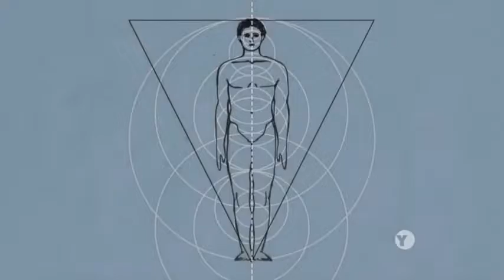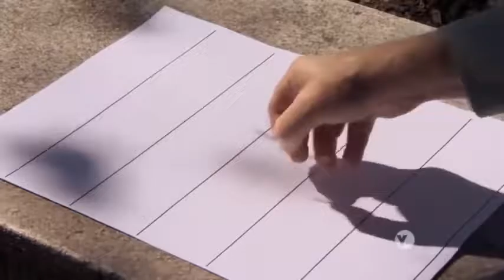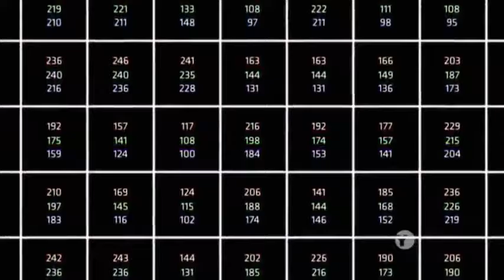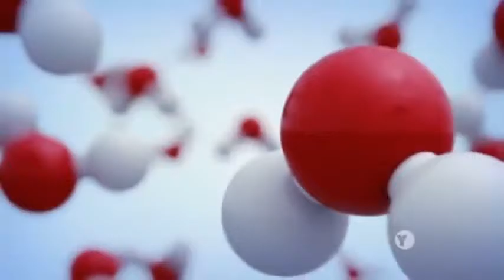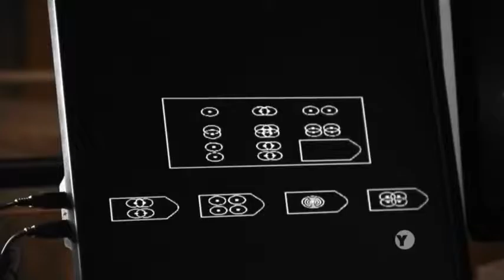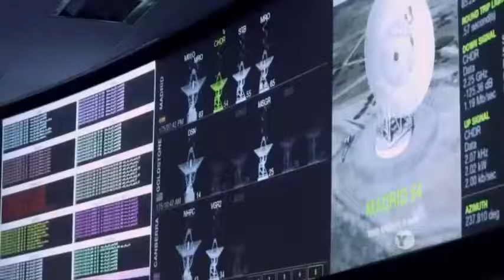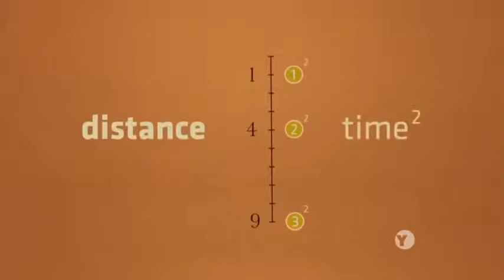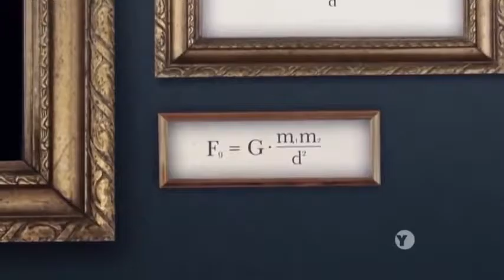The Mystery of The Earth